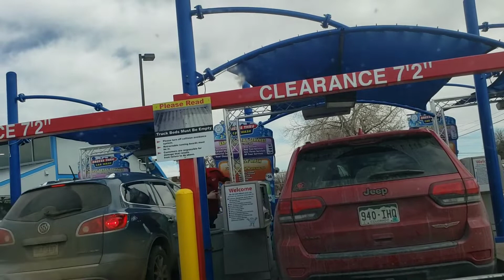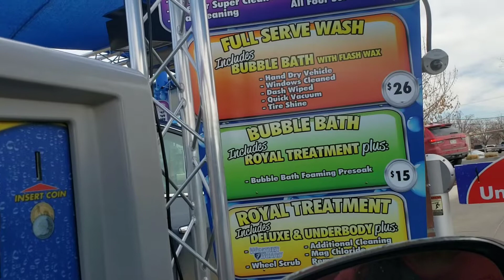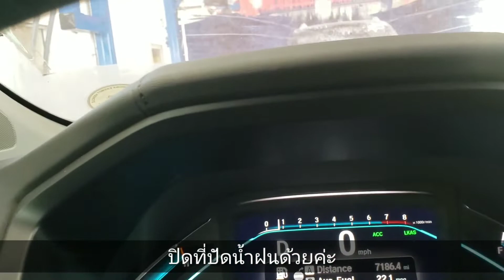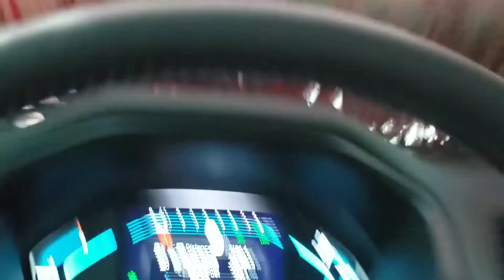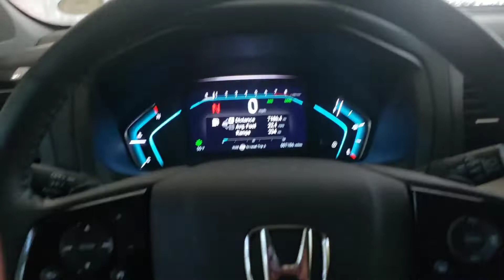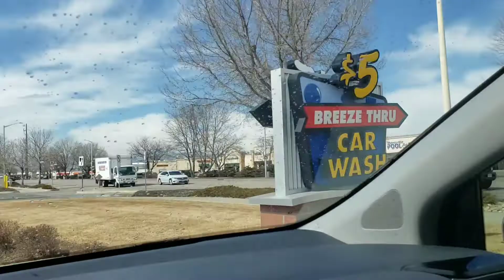ล้างรถในเมกา, ครั้ง​แรกตั่งแต่ซื้อมา, auto car wash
ขอบคุณ​ที่​แวะมาให้กำ​ลัง​ใจ​แอนนี่มาล้างรถค่ะตั่งแต่ซื้อมาเกือบ​ปียังไม่เคยโดนน้ำสักครั่ง🤣🤣ล้างรถอัตโนมัติ​ค่ะก็ไม่ค่อยดีสักเท่าไรแต่รีบๆสดวกดีค่ะ